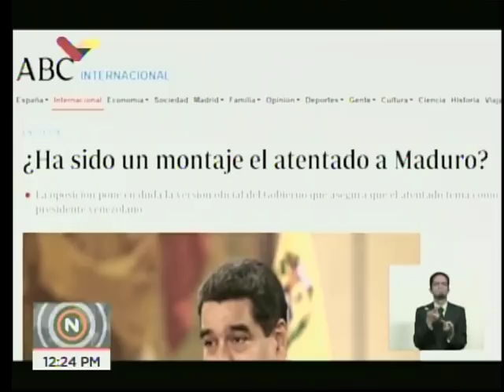Rueda de prensa de Jorge Rodríguez, 10 agosto 2018, donde da a conocer confesión de Juan Requesens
Palabras completas del vicepresidente de comunicación venezolano, Jorge Rodríguez, realizada el 10 de agosto de 2018,  en la que da a conocer la confesión de Juan Requesens en la que admite haber ayudado a que Juan Carlos Monasterios (organizador del atentado con drones y explosivos contra Nicolás Maduro) pasara la frontera a petición de Julio Borges.